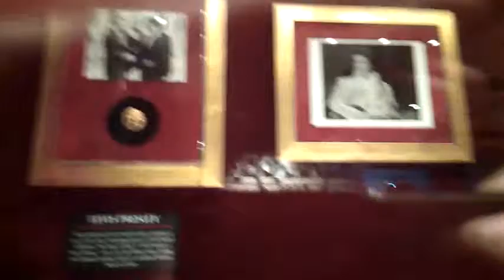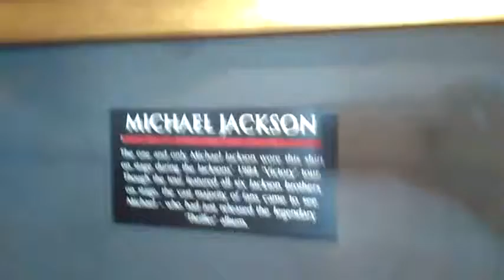Hard rock cafe Tbilisi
тбилиси